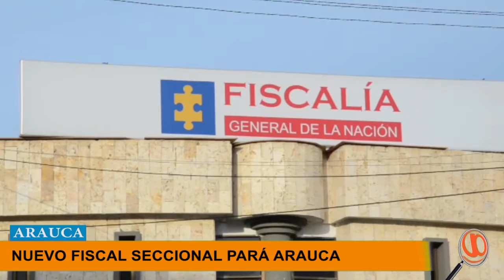EDINSON ALBERTO BOODER VALENCIA NUEVO FISCAL SECCIONAL PARA ARAUCA